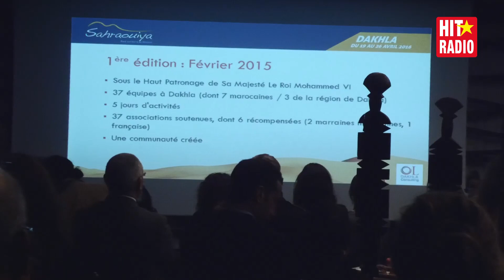Sahraouiya, le raid 100% féminin